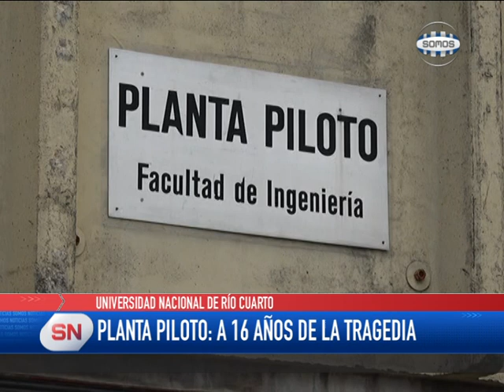HOMENAJE EN LA UNIVERSIDAD: A 16 AÑOS DE LAS EXPLOSIONES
Se realizó un acto, esta mañana, al cumplirse un nuevo aniversario del trágico episodio que cobró la vida de 5 docentes y un alumno universitario, en el año 2007. Dialogamos con Mariano Politano, hermano del estudiante fallecido.